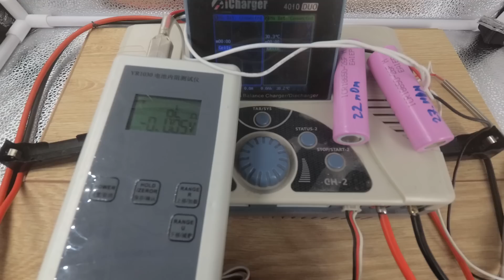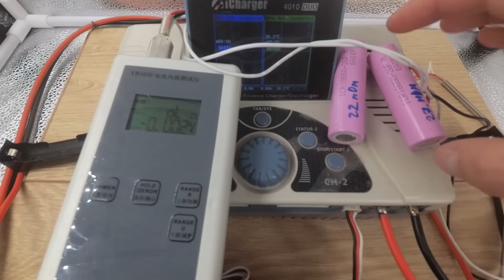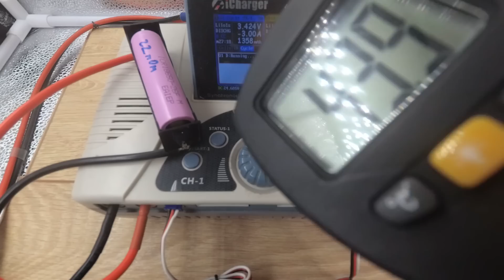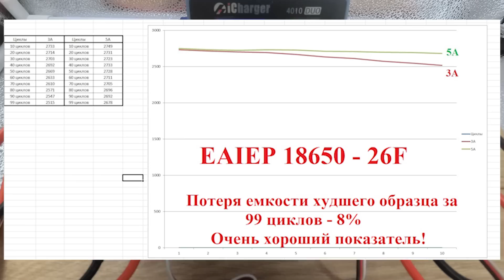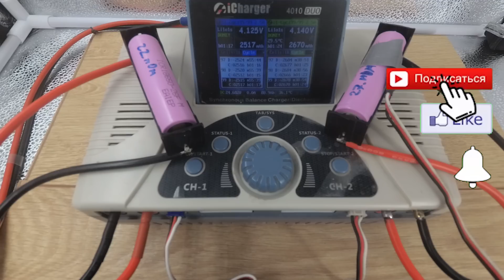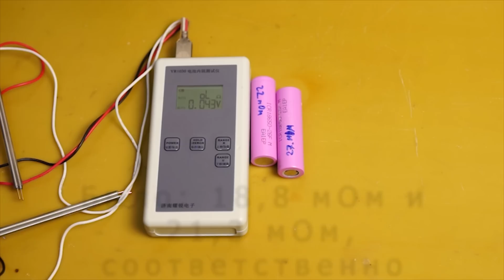ШОК! Самые дешевые, народные аккумуляторы EAIEP 18650-26F. Тест 99 циклов!!